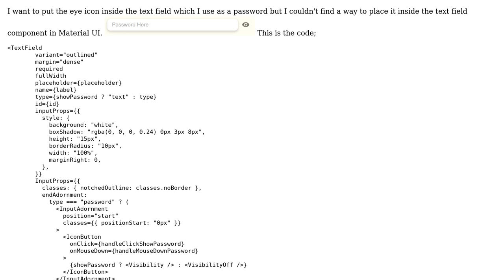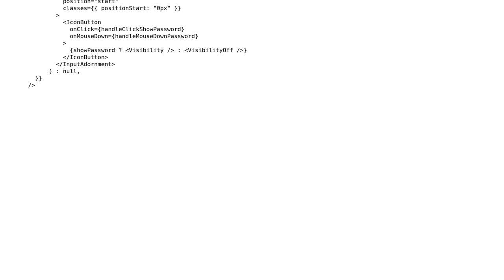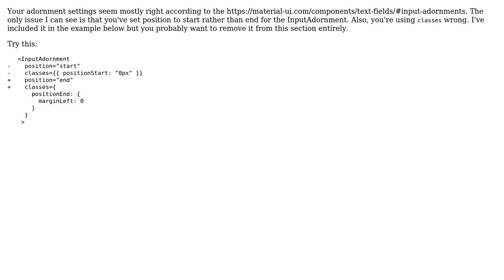How to put the icon inside the React Material Ui text field?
With thanks & praise to God, and with thanks to the many people who have made this project possible! | Content (except music & images) licensed under CC BY-SA | Music | Images & others | With thanks to user Sachindu Himash user Jake and the Stack Exchange Network Trademarks are property of their respective owners. You are responsible for your own actions.